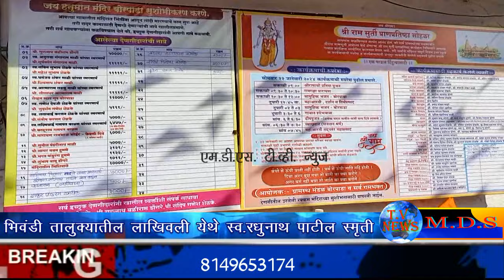बोरपाड़ा के ग्रामस्त मंडळो द्वारा प्रभुश्रीराम की प्राणप्रतिष्ठा उत्सव का आयोजन